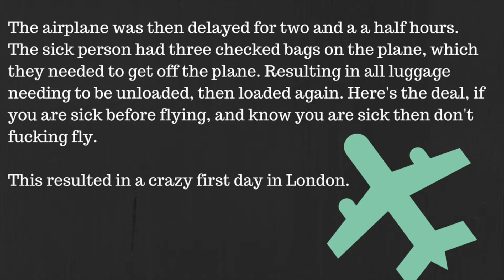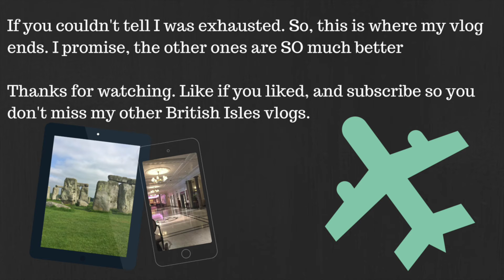I Got Lost in London! Stonehenge! | Episode 1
Check out episode one of my travel vlog for my trip to Europe and the British Isles on the Disney Cruise Line. This is my first episode of me being lost in London. More to come, and definitely better ones on the way. It was hard to vlog with everything going on the first day, and finding my cameras and stuff.